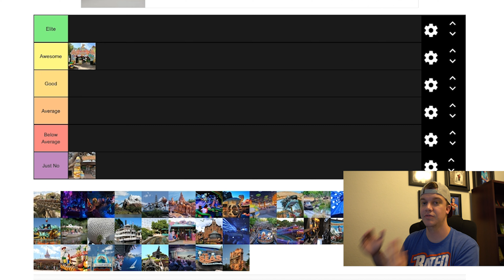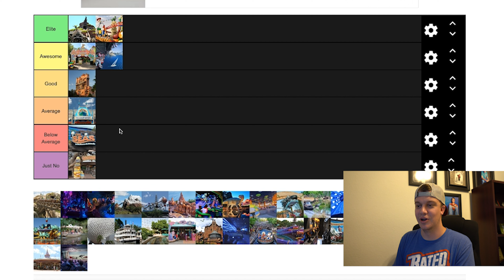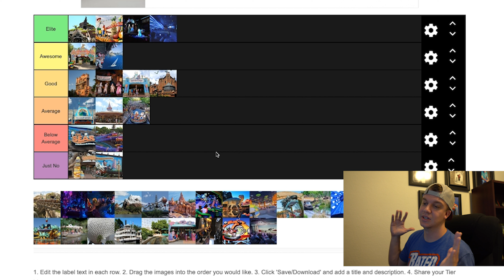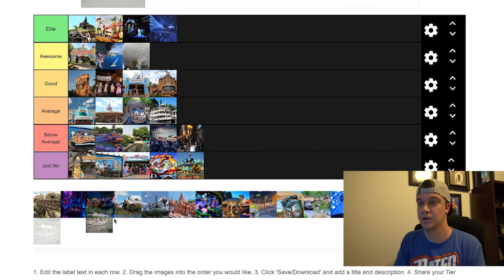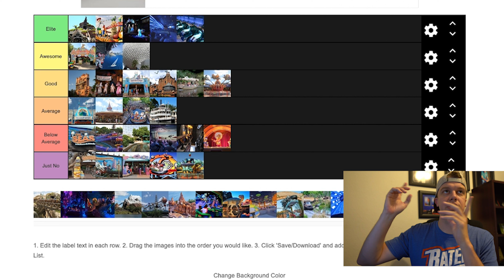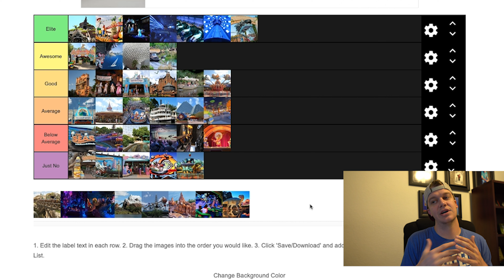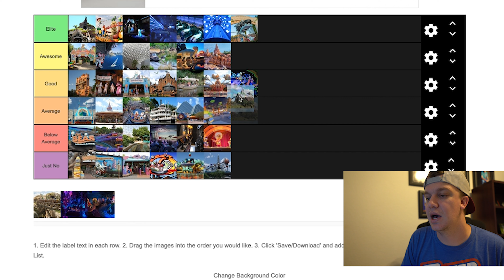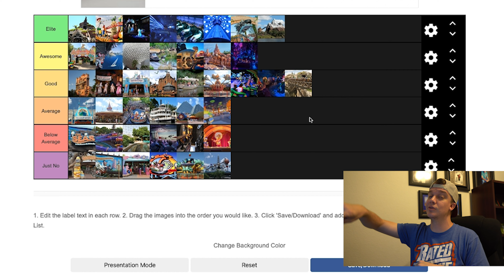Cody Ranks Every Ride at Walt Disney World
Let us know what you think about our videos in the comments down below, and don’t forget to ALWAYS REPRESENT!

We are now on twitter so you can follow us and interact with us there at: